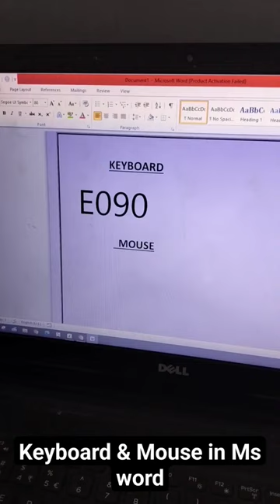Keyboard & Mouse in Ms word.@toppercorps